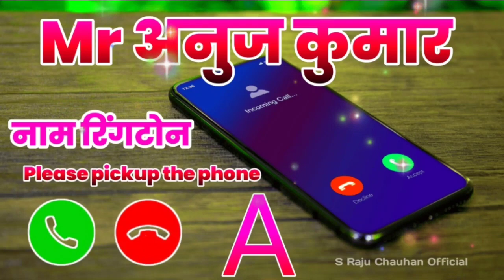Anuj Kumar tiwari